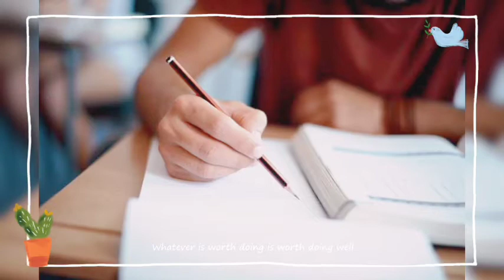Shorthand Motivational Status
shorthand status
shorthand whastupp status

for shorthand classes ,answer key and dictation